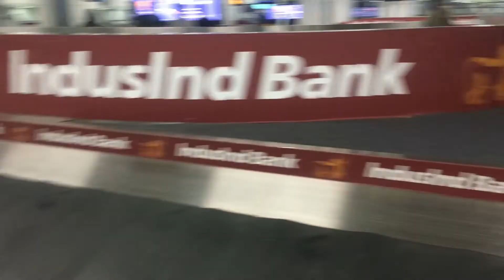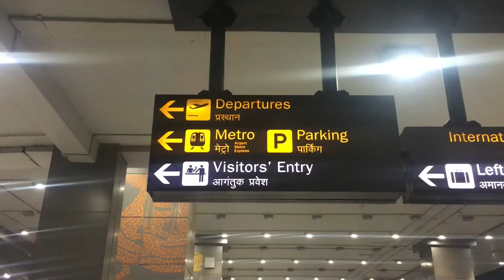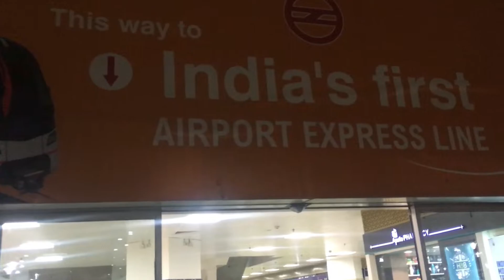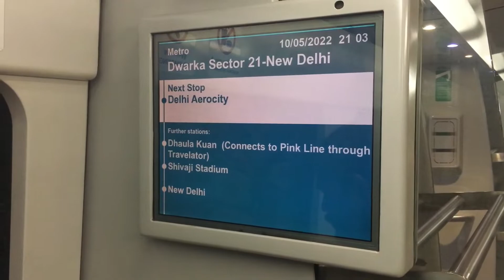How to use Delhi Metro